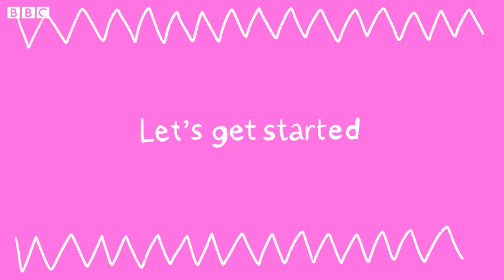Music – Drums, Rhythm and Song | The Afternoon Club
Bang a drum, bucket or saucepan and sing along with Joe in this fun filled introduction to rhythm session.

Be part of The Afternoon Club every weekday from our new time at 2pm. for more information. Or look for BBC Northern Ireland on YouTube to see some of the clubs you may have missed.

Let us know that you’re a member of the best after-schools club in the country. Get your parent or guardian to send us photos of you taking part, and upload them at bbc.co.uk/afternoonclub – you might even be featured on the show!

The Afternoon Club from BBC Northern Ireland is designed for young people in primary school. It’s skills based content that can help support at-home learning.